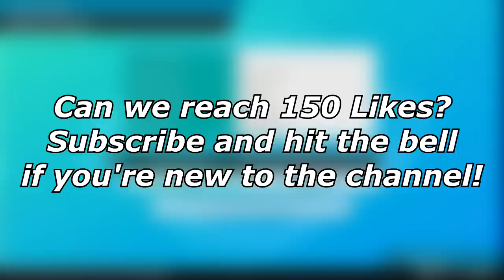URSHIFU IS THE BEST SAND COUNTER! | Pokemon Sword and Shield VGC 2020 Wi-Fi Battles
Today I use my Urshifu Rapid Strikes rain team in a Best of 3 VGC 2020 set against my good friend, CJ. He runs a very interesting team that features a lycanroc!

3. Send a tip, ask a question
5. Download and install OBS Streamlabs with my